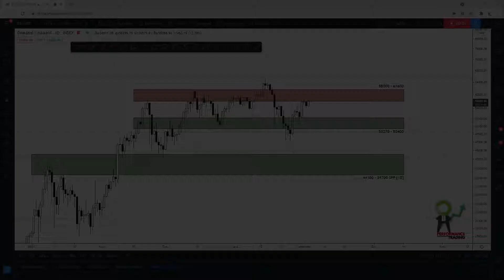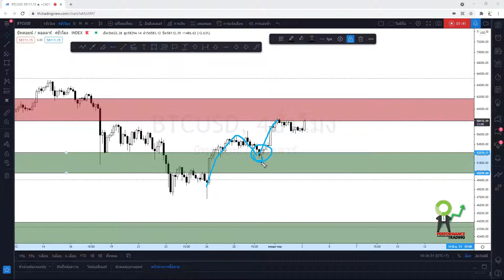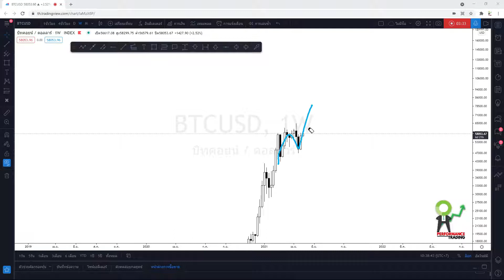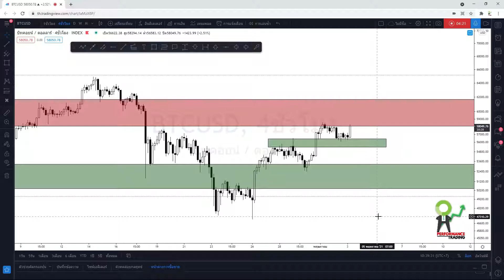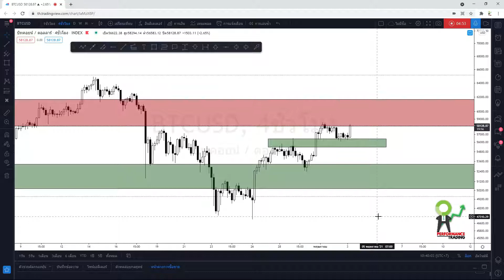Bitcoin Update : วันที่ 03 พฤษภาคม 2564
- Cryptocurrency
- Forex
- Gold
- SET INDEX